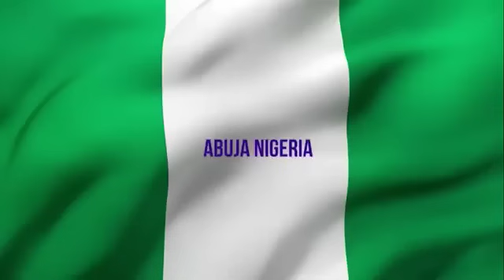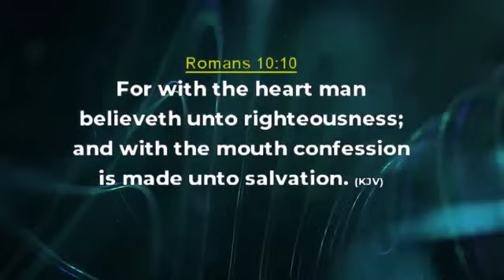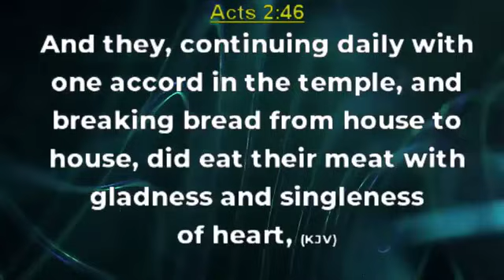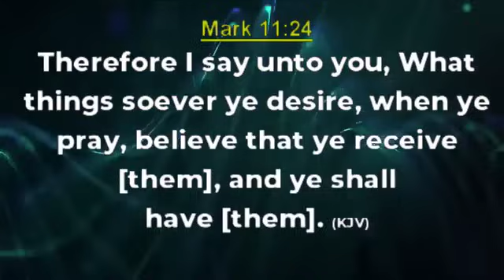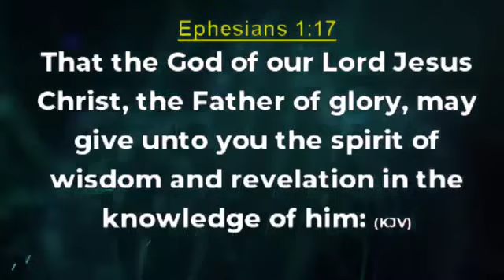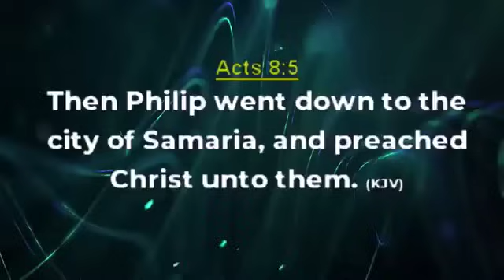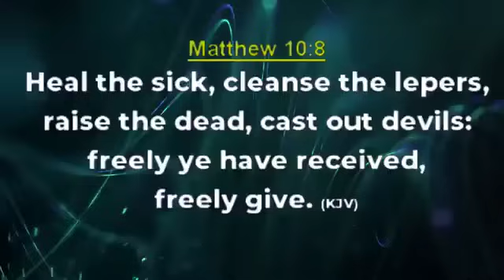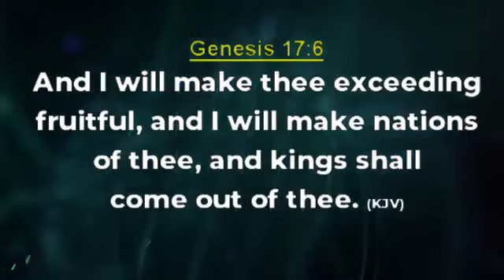YOU'RE NEXT FOR A MIRACLE | APOSTLE JOSHUA SELMAN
Get ready for a miracle with Apostle Joshua Selman in this powerful video. Experience the life-changing words and teachings that will uplift your spirit and transform your life.
Get ready for a miracle with Apostle Joshua Selman in this powerful video. Hear his inspiring message and experience the power of faith in action.Get ready for a miracle with Apostle Joshua Selman! Watch this powerful message and be inspired by his teachings. JoshuaSelman miracles faithGet ready for a life-changing experience with Apostle Joshua Selman. Watch as he delivers powerful messages and inspires viewers to believe in miracles and the power of faith.Get ready to experience a miracle with Apostle Joshua Selman. Watch this powerful message and prepare yourself for the next move of God in your life.Message Excerpt:Enjoying Divine Speed by Apostle Joshua Selman is a very powerful sermon that we believe will bless you tremendously.Apostle Joshua Selman Said ". " In this Sermon you will learn how to engage the secret place in your daily living. Apostle Joshua Selman Shared Some powerful Secrets that we are certain will help you GET more intimate with the Holy Spirit►Video original and produced exclusively by SBiC Connect►Footage licensed through storyblocks►Speaker: Apostle Joshua SelmanOur work is original and drastically rearranged with unique editing to bring the best from the message. Creative effects are added to highlight certain areas in the message. SBiC Connect is a Media Platform connecting you with REVIVAL Materials that will prepare you for the COMING REVIVAL via free eBooks, Sermons, and Music, to know more about us follow this Join In Mobile Evangelism Check Our Store Subscribe to Our Channel and tell your friends about us too via this All Koinonia Audio Messages 2011 to 2023 can also get the External Ministrations of Apostle Joshua Selman Nimmak Away From Koinonia to connect directly or officially with Apostle Joshua Selman or His Ministry kindly use the following Official Social Media Handle:Facebook THE OFFICIAL LINES:For ANY Enquiry About Apostle Joshua Selman and Ministry On:Public Relations Department: and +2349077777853Protocol Department: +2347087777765Media Department: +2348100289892Finance Department: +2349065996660Glory Cloud:Do you want to be updated always about koinonia Sermons and Apostle Joshua Selman Nimmak?You want to download Christian Literatures free of charge and interact with like minds?We have got you covered! Search for Glory Cloud on Google Play or follow this